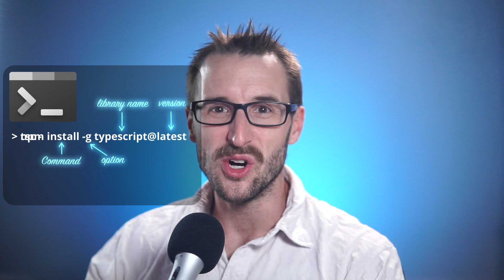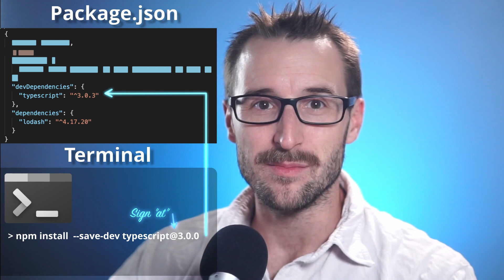NPM Tutorial - Typescript Unchained - Episode 006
You will learn step by step on how to install NPM to acquire TypeScript.

📖Chapters
0:00 NodeJS and NPM
1:00 Package.json
2:00 Dev and Production
3:00 Node_Modules Folder and NPM

🚏Path
2 Paths:

📝Source Code
N/A